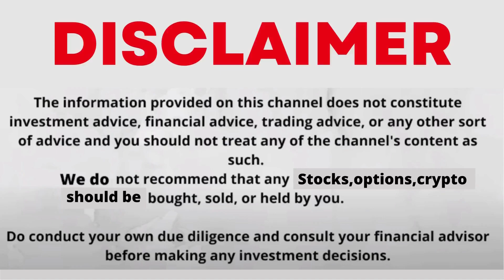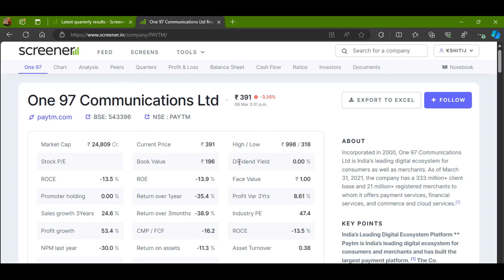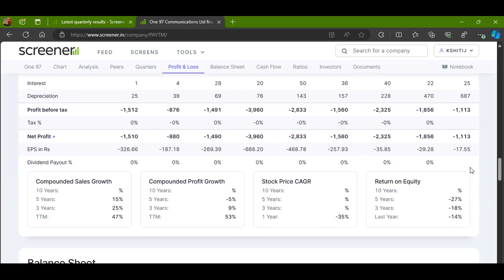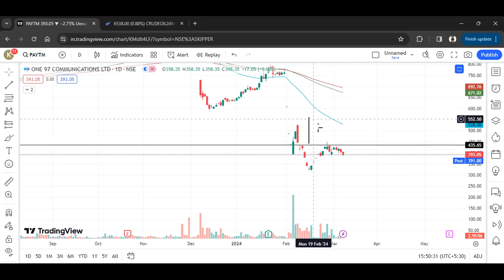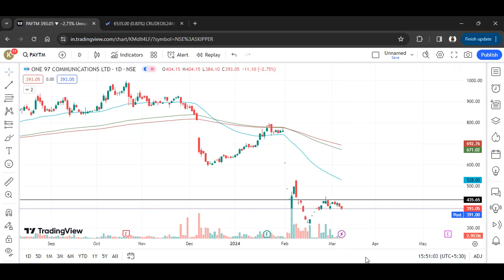PAYTM LTD STOCK LATEST NEWS WITH FUNDAMENTAL & TECHNICAL ANALYSIS | PAYTM TARGET TOMORROW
1) Open Dmat On Angel One Using The Link Below And Get Free Equity Delivery & Flat Rs. 20/order for Intraday, F&O, Currency & Commodity

ONE 97 COMMUNICATIONS DEMERGER.